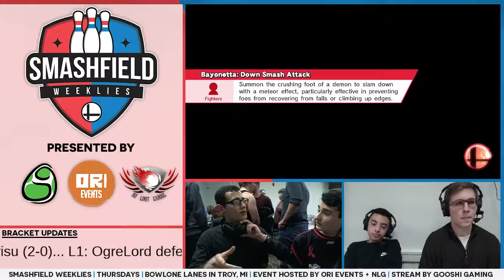SFW #122: Vipermoon (Marcina) vs Awaken|UpAired (Corrin/Bayo)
SFW #122 Round 1
1/5/18
Troy, MI

Support GooshiGaming at:

Twitch.tv/GooshiGaming
Twitter.com/GooshiGaming
Facebook.com/GooshiGaming